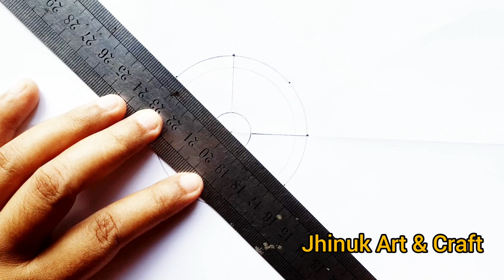Easy Flower Drawing For Embroidery Stitches.